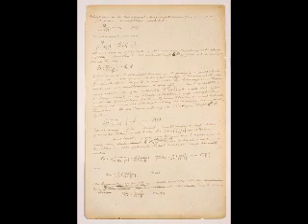A Brief History Of Time, In Two Minutes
The Stephen Hawking book condensed into around 2 minutes, put into a text to speech program, then pictures added to give you something to look at while you learn stuff.